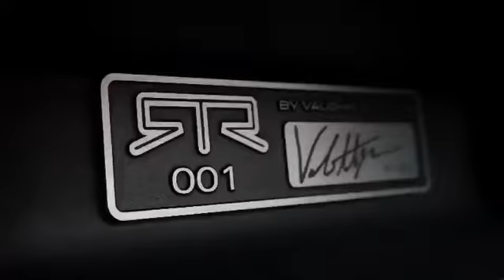Ford F-150 RTR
Out having some fun in the new F-150 RTR from RTR Vehicles.